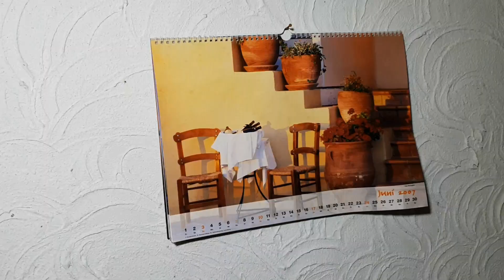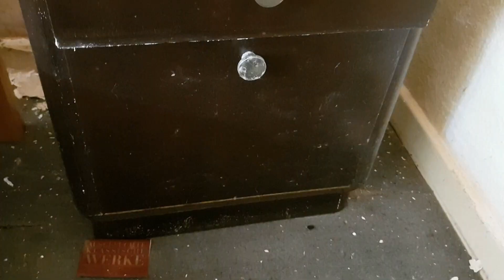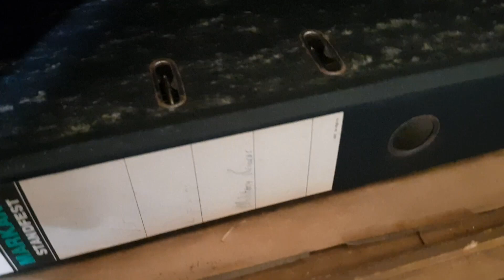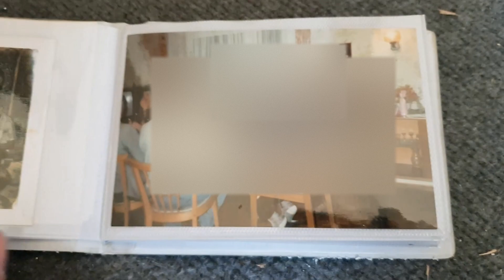Lost Places - La maison de la veuve solitaire